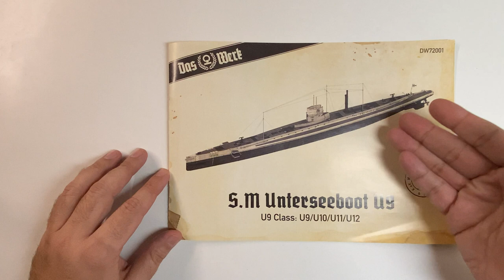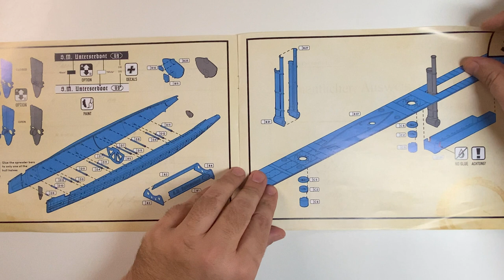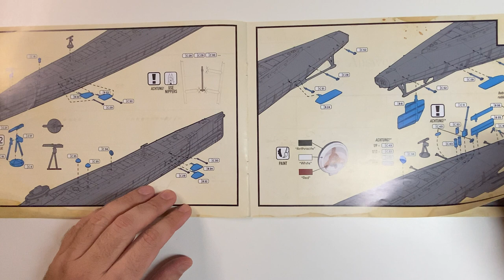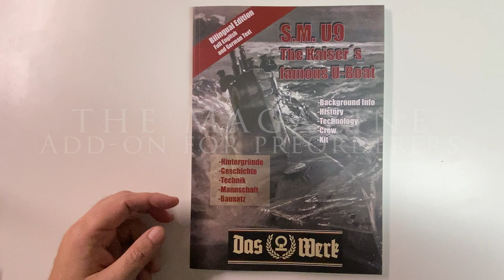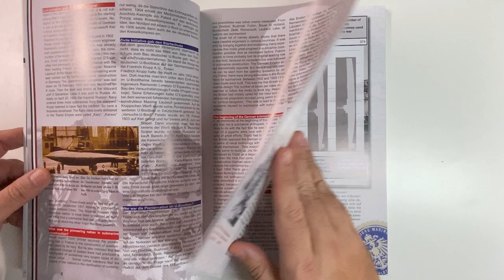The Kaiser´s U-Boat S.M. U9 – Full Review of 72nd Scale Kit from DAS WERK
DW is about to become the world's first kit manufacturer to release U-boat U9 of the former German Imperial Navy as an injection molded kit in 1/72nd scale.
Here you can find the complete unboxing, background information and notes on the construction of the submarine S.M. U9 and much more.

Schaut euch auch bitte die Homepage des Projekts Modellbau360 an!